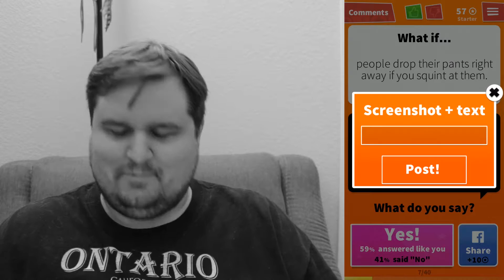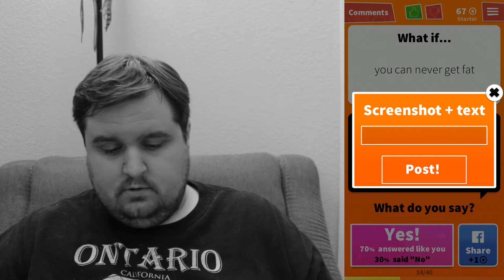What If, Part 1